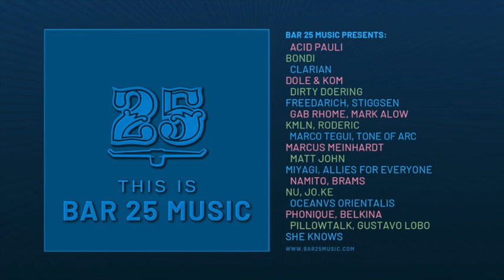Marco Tegui, Tone Of Arc - The Wizard Sails Alone (Original Mix) [Bar25-140]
Credits:
Artist: Various Artists
Title: This is Bar 25 Music
Label: Bar 25 Music
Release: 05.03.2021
Cat. No: BAR25-140
Label Code: LC-19112
Release Type: Compilation
Medium: digital
Territory: ww
Photography:

Tracklist:
01 Dole & Kom - Together One Time (Original Mix)
02 Namito, Brams - More than Just Your Passion (Original Mix)
03 Phonique, Belkina - Moon Moods (Original Mix)
04 Miyagi, Allies For Everyone - Far Away (Facundo Mohrr, Valdovinos Remix)
05 Dirty Doering - I Would (Original Mix)
06 Marco Tegui, Tone Of Arc - The Wizard Sails Alone (Original Mix)
07 NU, Jo.ke - Who Loves The Sun (Original Mix)
08 Freedarich, Stiggsen - Cross Country (Original Mix)
09 BONDI - Away From Heaven (Niko Schwind Remix)
10 Acid Pauli - Euphonium 25 (Original Mix)
11 KMLN, Roderic - Aurora (Holger Hecler Remix)
12 Gab Rhome, Mark Alow - Microbioma (Original Mix)
13 Oceanvs Orientalis - Tarlabasi  (Be Svendsen Remix)
14 Marcus Meinhardt - Endjoy (Original Mix)
15 Pillowtalk, Gustavo Lobo - Gonna Be With You (Kellerkind Remix)
16 Clarian - Fools Rush In (Original Mix)
17 Matt John - Hello Again (California Sunrise) (Original Mix)
18 She Knows - Distorted Images (Original Mix)

Our distinctive and unique sound is something we have been developing from years,
is our motivation to find those songs that make your body become one with the universe and spark that movement we all feel when hearing a Bar 25 Music release. In this compilation, we gathered some of the most iconic songs we had so far, looking to rescue the timeless sound that has always characterized us. Sit back, relax and let yourself go with this pack of songs full of joyful times!